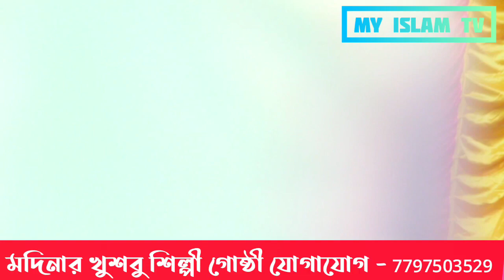নতুন গজল || বিয়ের পরে "মা" কে ভুলে "বউ" ||Sirajul Islam- New gojol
মদিনার খুশবু শিল্পীগোষ্ঠী শিল্পী সিরাজুল ইসলাম এর কন্ঠে খুবই মনমুগ্ধকর একটি গজল।
 থ্যাংকস ফর ওয়াচিং